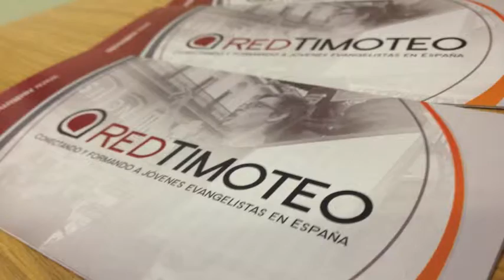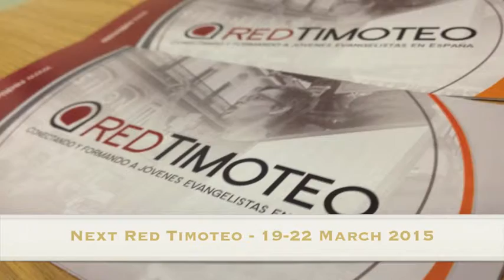Red Timoteo Sept 14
Young Spanish evangelists in training